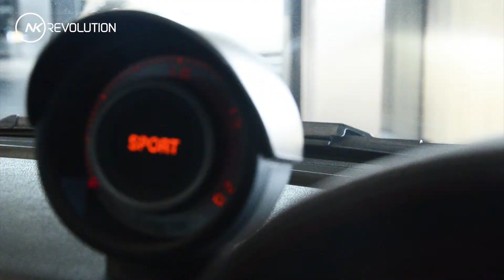500 Abarth 695 Tributo Ferrari